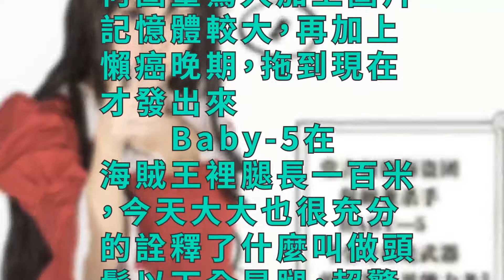最美女殺手！海賊王Baby-5COS 絲襪巨炮叼煙太霸氣！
控醬一直很喜歡海賊王裡的Baby-5這個角色，個性很鮮明。而今天這套Baby-5的COS控醬很久就拿到授權了，奈何圖量驚人加上圖片記憶體較大，再加上懶癌晚期，拖到現在才發出來。
　　Baby-5在海賊王裡腿長一百米，今天大大也很充分的詮釋了什麼叫做頭髮以下全是腿，超驚人的還原度，看完這套圖你不僅會愛上Baby-5，還會愛上我們的長腿太太的，最後的花絮笑到吐奶，一起來看下吧~
　　Baby-5 cn: 月主
　　攝影： AUpon